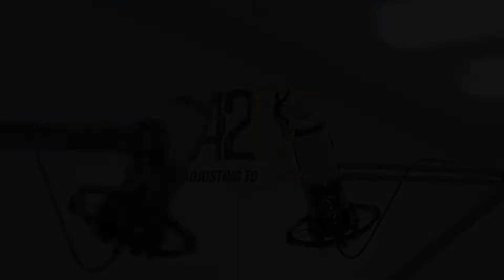Independent Adjusters Vs Public Adjusters: Which One Is The Dark Side | Adjuster University